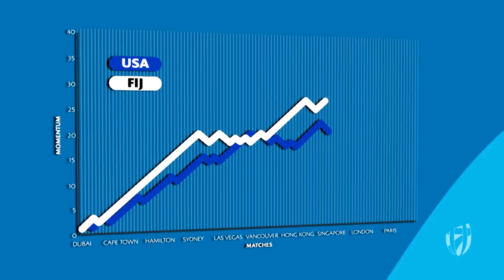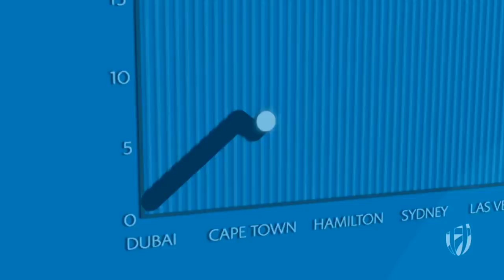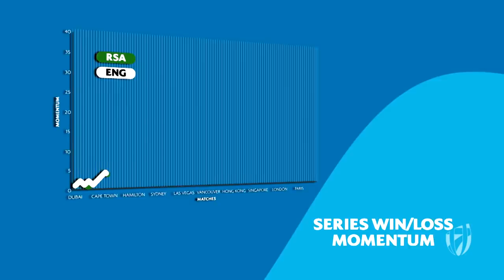Expert View: The biggest moments of the series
EXPERT VIEW! Rob Vickerman talks us through the biggest moments of the series for USA, New Zealand and South Africa BeAheadoftheGame @Capgemini